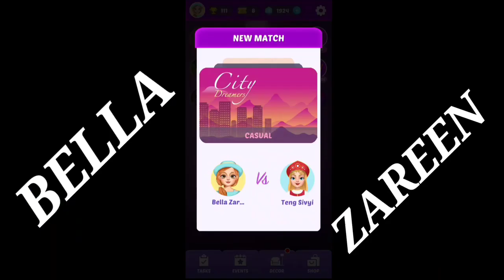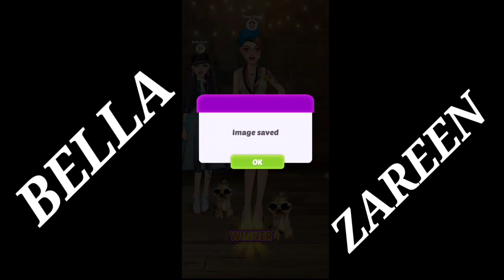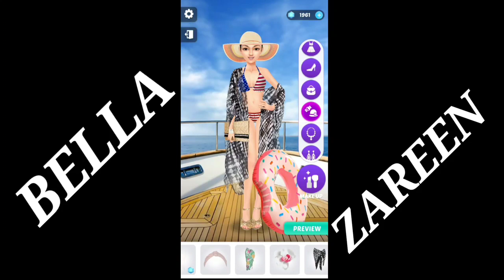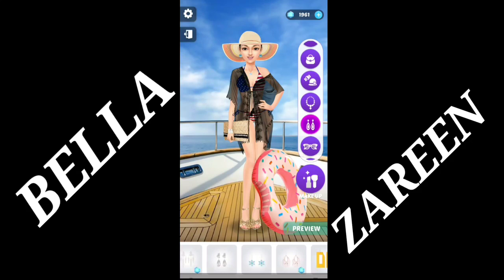FASHION SHOW GAME Part 46 | PrimaBella Vlog